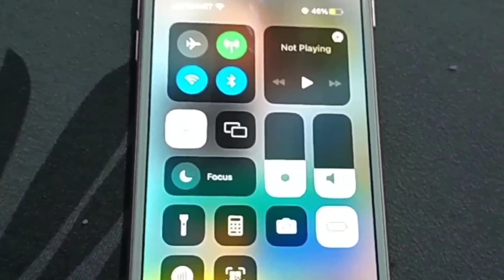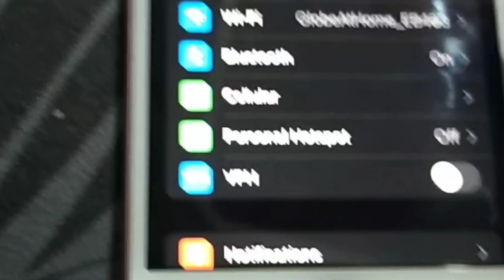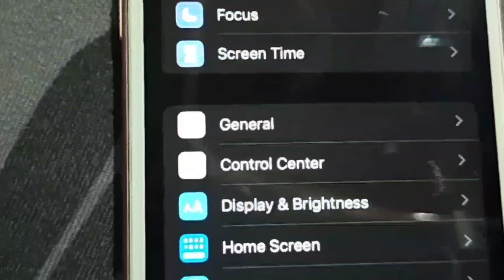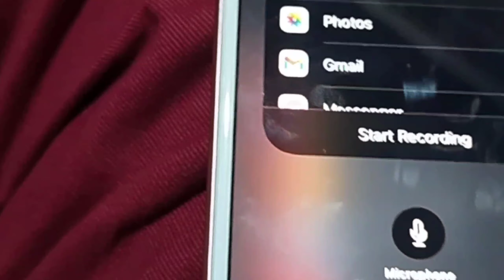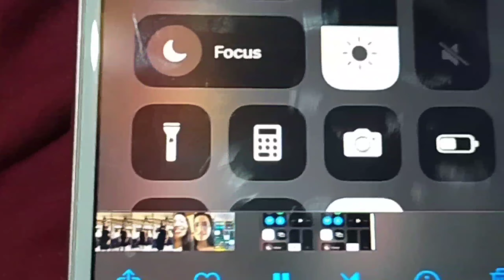Iphone 7 Screen Recording | Paano Mag Screen Recording Gamit ang Iphone 7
Itong video na ito ay tutorial kung paano mag screen record gamit ang iphone 7. Paalala lang po, kapag mag screen record pi dapat may sapat na storage para hindi po mag error error yung recording natin. 1gb ay sapat na po sa maikling recording. Pero mas maganda kung may mas malaki pang storage.